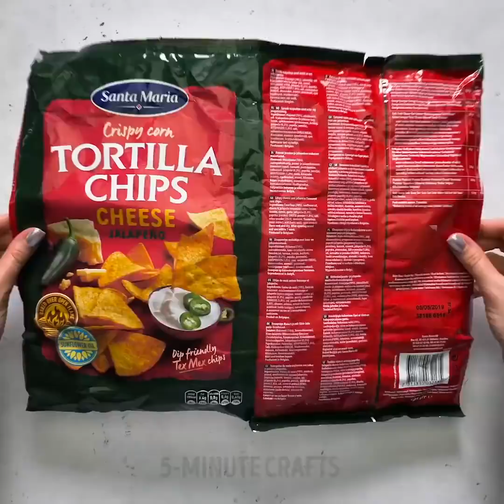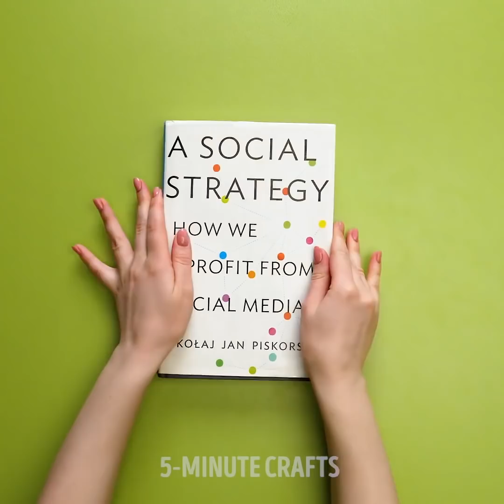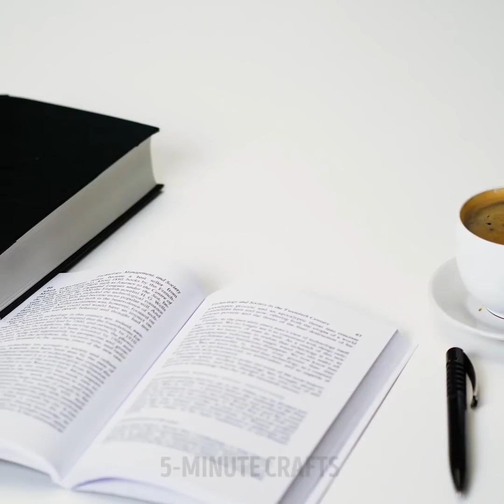34 FANTASTIC GIFT WRAP IDEAS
Timestamps:

1:03 - how to gift wrap a bottle of wine
5:11 - make your own wrapping paper
10:11 - easy way to wrap a circular gift
13:55 - candy gift box